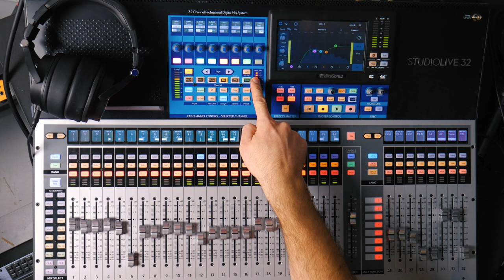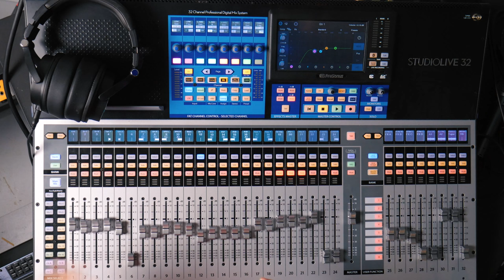Hearing Audio Changes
It can be tough to figure out what you’re doing with audio processors. Here are some tips for making those changes more apparent, so you can really understand what every knob is doing on that processor.

Get the free "How to Lead Your Church Sound Team" guide